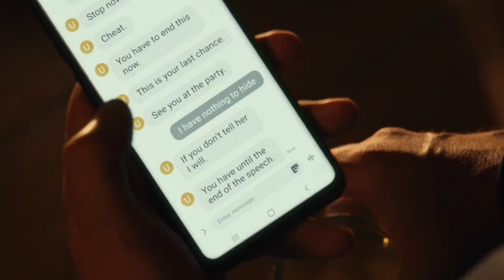A Different Love Story Sasur Bahu 😝 | Obsession Episode 3 Kiss Scenes | RJ Monster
A Different Love Story of  Sasur Bahu 😝 | Obsession Episode 3 Kiss Scenes | RJ Monster

Credits :- If You Have Necessary Rights For The Content I've Used Which Comes Under Youtube Fair Use Policy But Still l'll Delete My Video As Per Your Valid Request but Please Don't Give Copyright Strike As I've Invested So Much Time Of Editing, Script Writing, My Own Voice Over To Videos l've Uploaded. Kindly Contact Before Giving Copyright, I'll Remove My Video If Your Request Is Valid.

😊😊😊 THANX FOR WATCHING. @rjmonster12

obsession
obsession episode 3
obsession Netflix series
obsession series in hindi
movie explained
movie explained in hindi
RJ Monster
kiss scenes